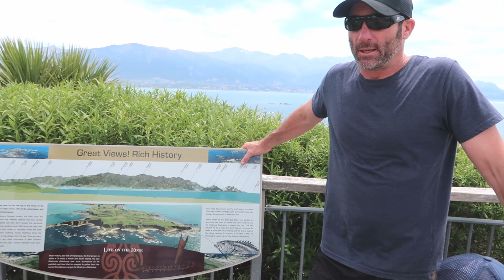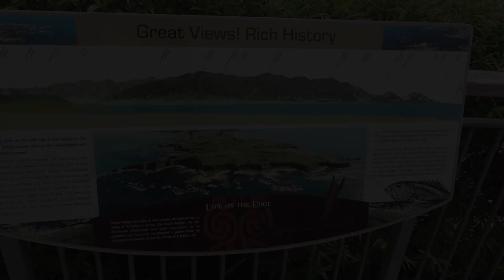Change of Plans.... | ROAD TRIP NEW ZEALAND | KAIKOURA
Heading home from Blenheim to Christchurch we had a bit of a change of plans.